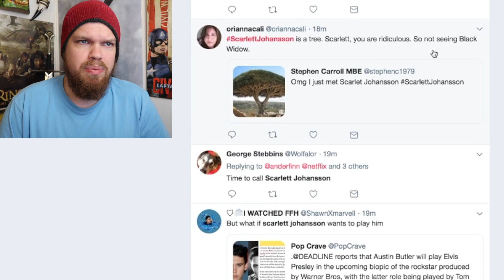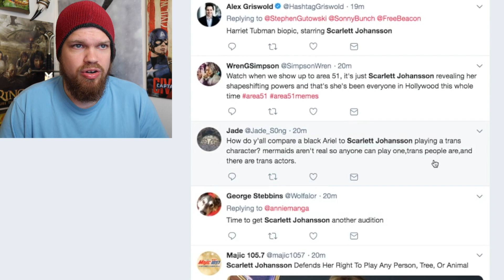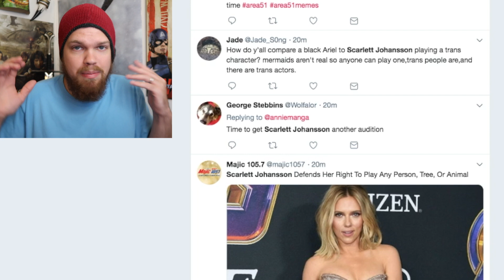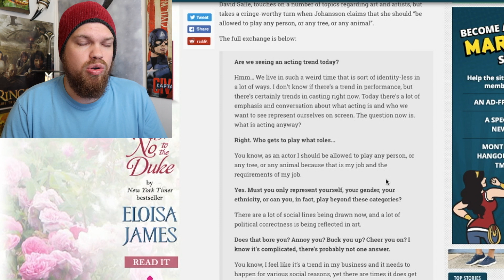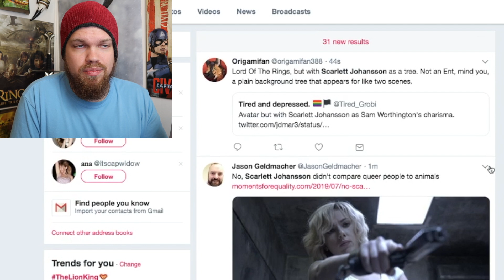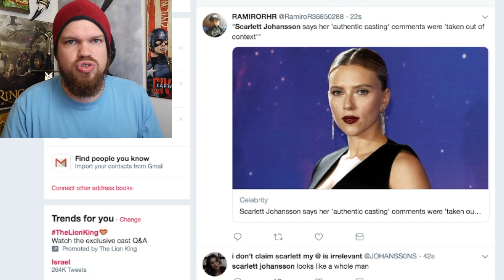SJWs Still Attacking Scarlett Johansson for Hollywood PC Comments Even After Clarification